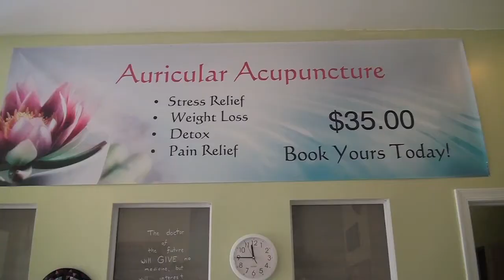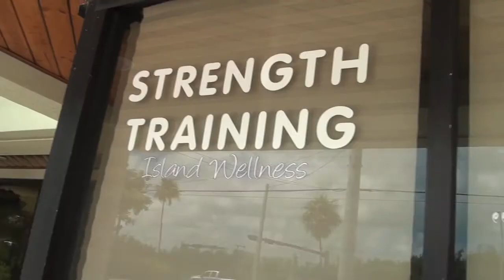Island Wellness Center - Marathon, Florida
Presenting Angela Marcey,owner of Island Wellness Center at her clinic in Marathon, Florida.